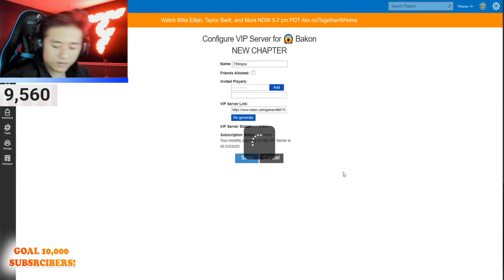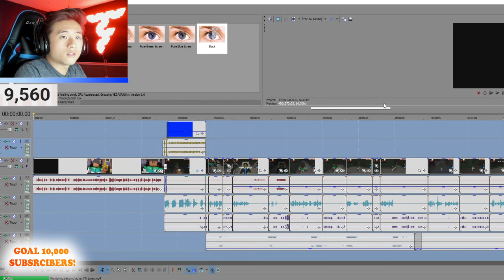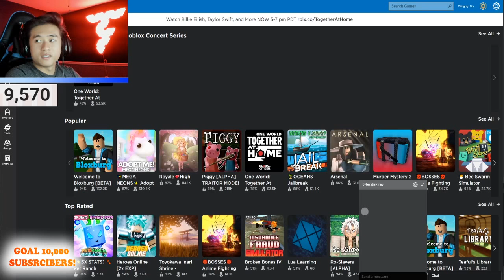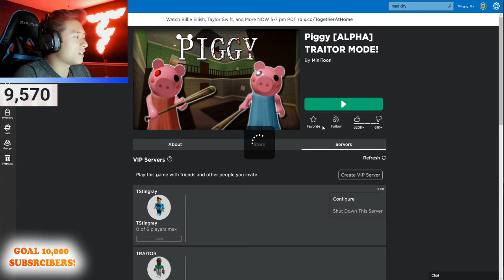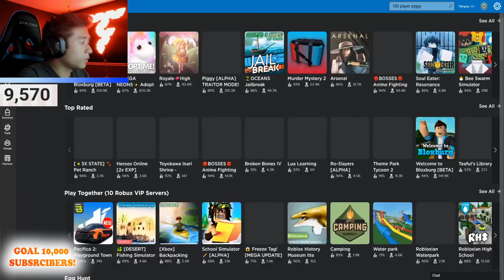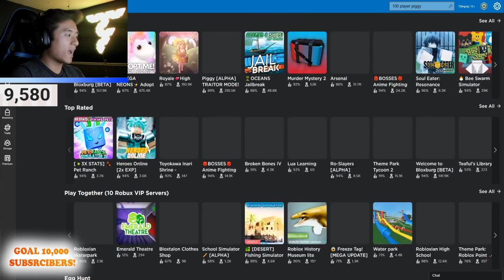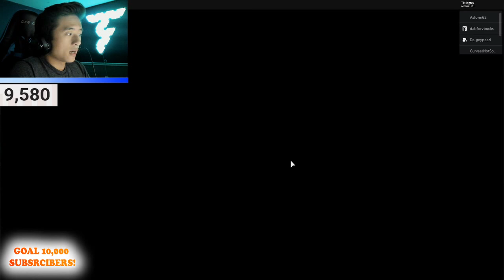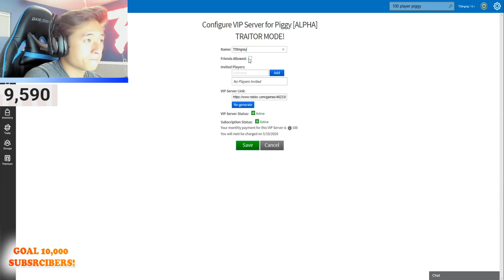BAKON Chapter 7 SWINE LAB UPDATE!! LIVE STREAM!!